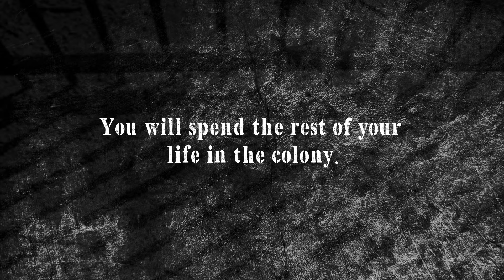ESCAPE ROOM DUBLIN - Escape Boats CONVICTS Live Escape Game in Dublin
Finally after a long wait, the sequel to the hugely successful SOS escape game from Escape Boats is here, CONVICTS. The best Escape Room in Dublin and Ireland and the only escape room on a boat. Do you and your team have what it takes to escape? You and your team are convicts bound for Australia. The Captain has locked you up and will set sail in one hour. Can you escape before he returns and avoid a life of penury?

Promo created by Michelle Mc Camley
Director / Writer / Editor / Camera
Freelance Filmmaker